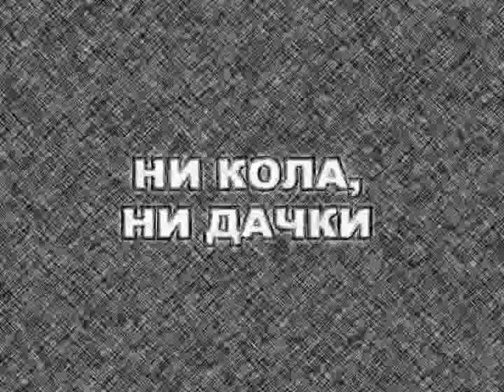Ни кола, ни дачки УМА ТУРМАН Ni-kola ni-dachki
With lyrics on the screen. I really like this one!

Thanks to my friend GalaBiR for this!